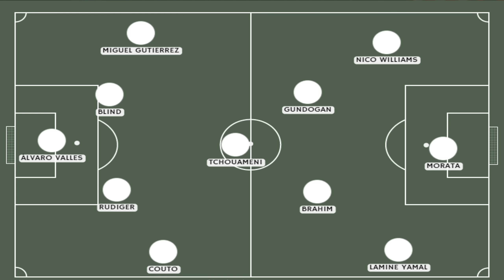🤬HARTO DE LO MISMO, MUCHAS QUEJAS de la POLÉMICA SIN ANALIZAR lo IMPORTANTE del REAL MADRID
Con mis 38º de fiebre, hago este vídeo para reflexionar sobre lo que está tendencioso con el tema de arbitraje, liga adulterada, robo constante, liga comprada... yo como madridista no quiero quejarme tanto y enfocarme en lo que de verdad interesa.
- Xavi no tendrá sanción por decir que laliga está adulterada.
- Barça recurre a la amarilla de Roque.
- El 11 ideal de enero de laliga.